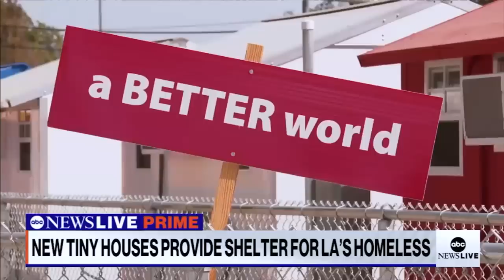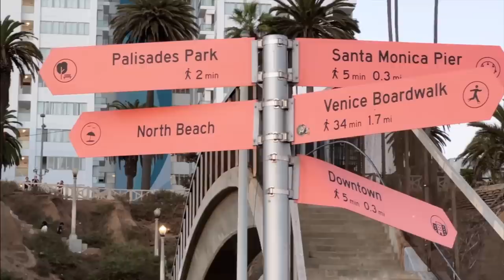The RICHEST and POOREST side of America 🇺🇸 Ft. Billionaire's Cars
Inisde richest and Poorest side of America

Edited by Chaitanya Khachane